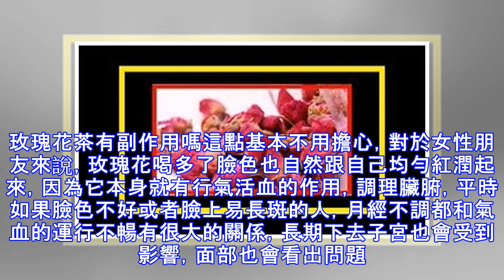女性常喝玫瑰花茶好處多，具有疏肝理氣、美容養顏、緩解抑鬱、消除疲勞的功效教你玫瑰花茶的正確泡法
玖瑰花茶含有維生素C，木糖，葡萄糖，蔗糖，蘋果酸等多種營養成分，還有香葉鴯，橙花醇，苯乙醇，香芽醇等各種揮發性香氣成分。常喝玫瑰花茶有養生保健的作用，能有效的提升人體免疫能力。玖瑰花茶具有疏肝理氣，利膽，理氣虛氣，柔肝醒脾，活血液循環。調理止痛，促進脾胃虛弱促進脾胃助消化增加脂肪粒。對胸悶，脹氣便洩氣，月經不調及經前乳房痛等病狀具有輔助治療之效，此外，玖瑰花茶還有具有美顏的功效，對治療面部黃褐斑，痤瘡疤，粉刺具有一定作用，可以使面部的皮膚光滑柔軟光亮。促進血液循環飲用玫瑰花茶能夠活化停滯的血液，降低心臟充血現象，強化微血管，促進全身血液循環。消除疲勞中醫認為，玫瑰花味甘微苦、性溫。此外，玫瑰花...